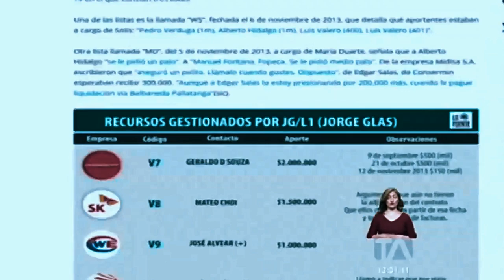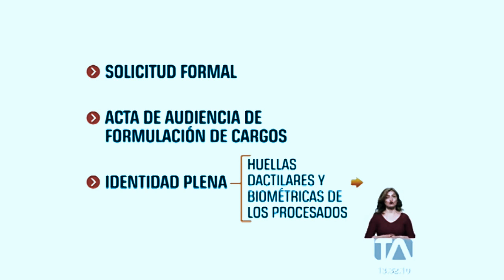Lenin Moreno - Vale Ver_ga ¿Correa Preso, Será Algún Día?